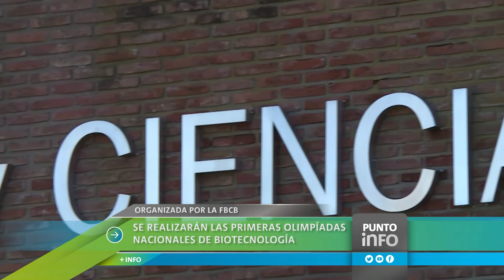Se preparan las primeras Olimpíadas Nacionales de Biotecnología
La competencia es organizada por la FBCB, está dirigida a estudiantes y graduados recientes de carreras de Licenciatura en Biotecnología del país. Las inscripciones finalizan el 23 de abril.

Las Olimpíadas constaran de dos instancias: la primera virtual, y la segunda, presencial, que se llevará a cabo el 14 de mayo de 2020 en el Paraninfo de la UNL. Allí los equipos finalistas expondrán sus trabajos y se definirá quién será el equipo ganador.
Las inscripciones serán online a través de la web de la competencia y se extenderán del 17 de febrero al 23 de abril.